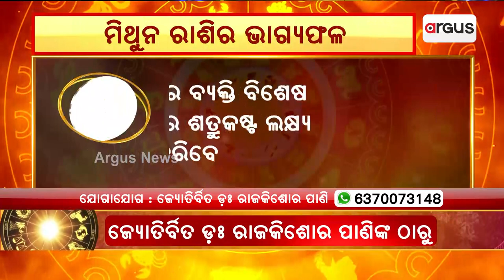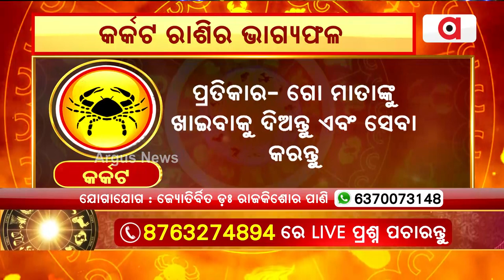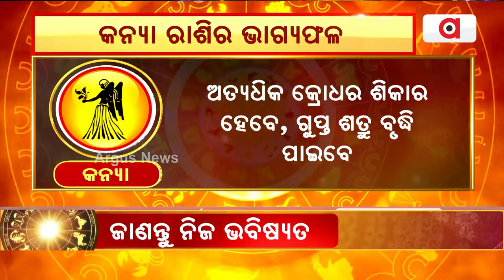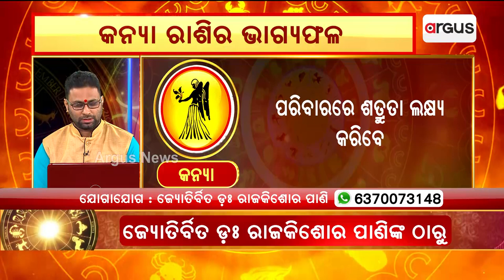Bhagya Bhabisiyat | କେମିତି କଟିବ ଆପଣଙ୍କ ଦିନ | Argus News